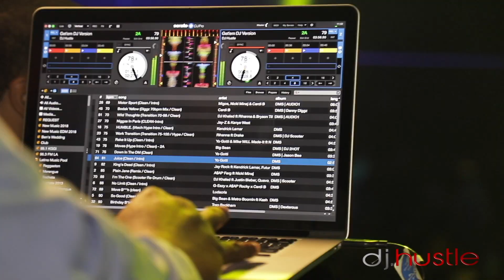DJ Hustle Offical Apple Music Hip Hop DJ